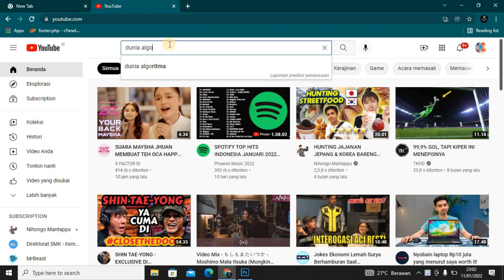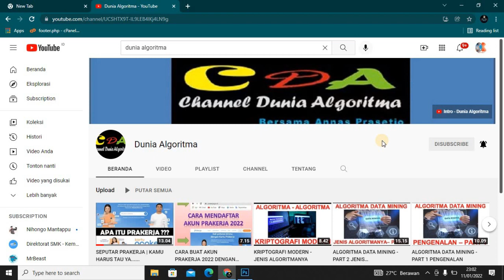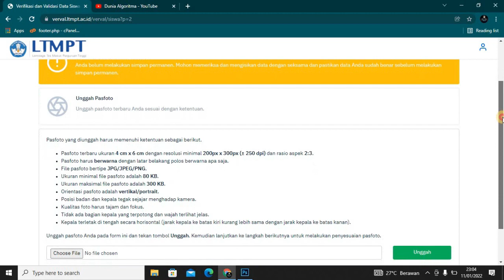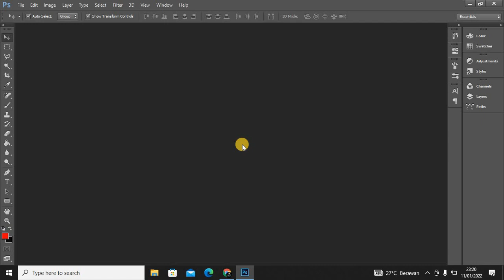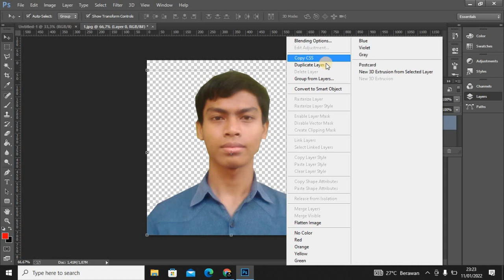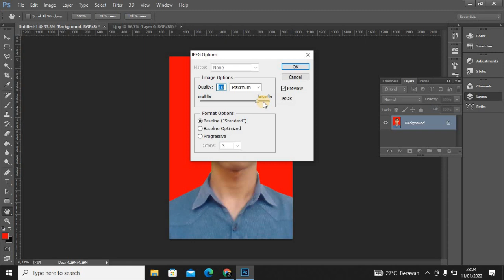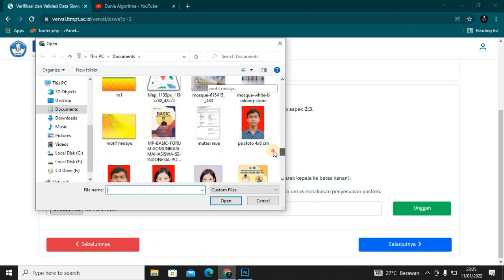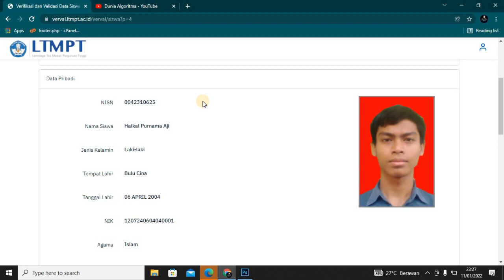SOLUSI GAGAL UPLOAD FOTO DAN CARA EDIT FOTO UNTUK AKUN LTMPT TAHUN 2022